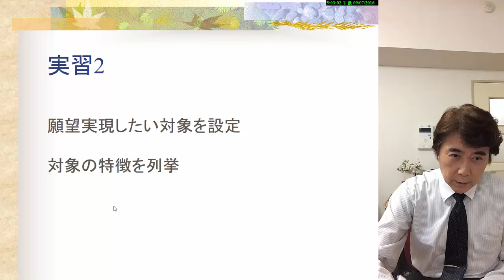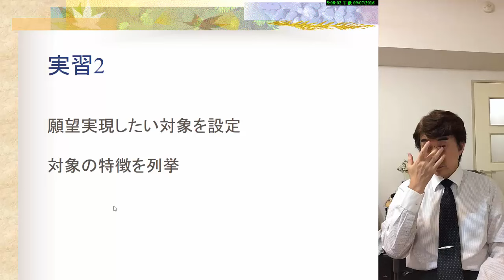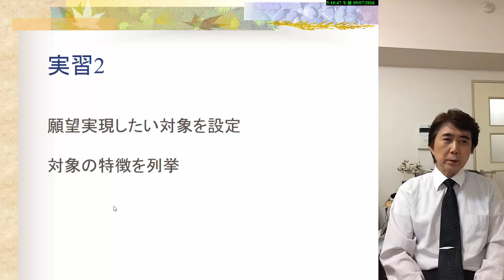あなたの理想のパートナーの条件を自己催眠によって見出す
■あなたもこの動画を御覧になって、幸せな結婚をして下さい。
願望実現の方法である、「引き寄せの法則」をさらに分かりやすく活用

紙とペンを用意して始めて下さい。

■アファメーションより強力な願望実現方法

アファメーションも潜在意識へ、願望実現の思いを染み込ませるには役立ちます。
しかし、通常の意識状態で行うと意識の仕組み上、効率的ではありません。

私達の脳の機能として、表面意識と潜在意識があるのは周知のことです。
そして、潜在意識の中に私達の「性格のデーター」が格納されています。

性格のデーターの中に、願望実現の思いを染み込ませると、願いが叶います。
しかし、この時に、「統合膜」という脳の機能があります。

この統合膜は、性格のデーターが容易に変化しないように守っているのです。

ところがこの統合膜は、催眠や瞑想時の意識状態の変性意識状態になると
一時的に機能が弱まります。
そこで、この時なら、性格のデーターを探り変化させることができます。

つまり、通常の意識状態でアファメーションを行うよりも、
催眠や瞑想時の変性意識状態で行った方が、確実に願望実現できるのです。

今回の動画では、自己催眠という議のを使い、変性意識状態入り
理想のパートナーの条件を見出します。

この動画は、下記からの切り出しです。

全体動画
究極の願望実現方法で、幸せな人生を引き寄せる

■参考サイト

ラディアンスの結婚力アップ無料メールセミナー

ラディアンスの結婚力アップ集中プログラム

ラディアンス
代表 山崎靖夫

〒112-0005
東京都文京区水道２－１２－２坂田ビル２０５
０３－６９１２－２７０５